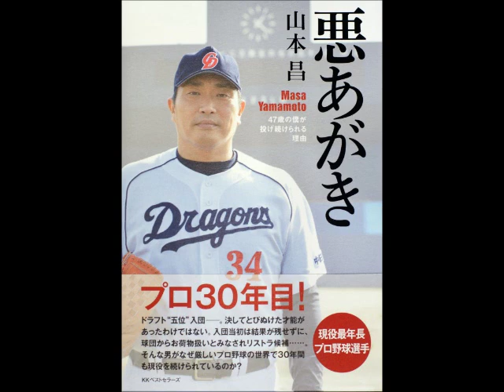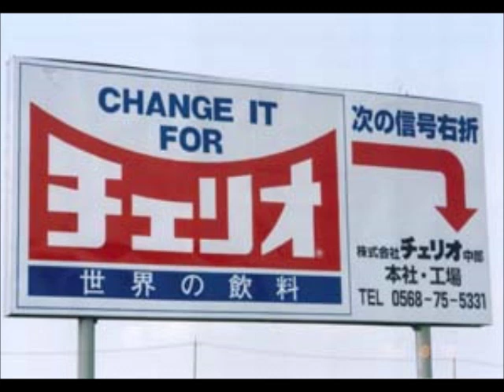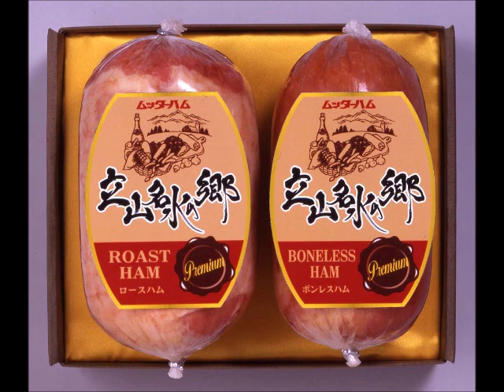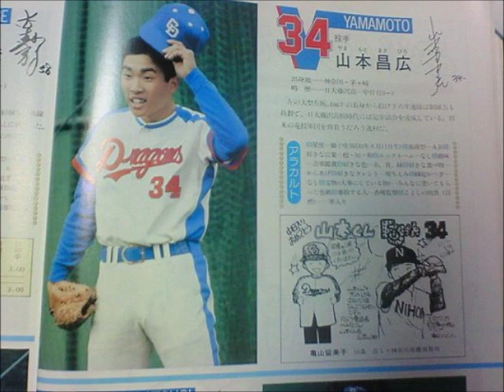【MIDI】中日ドラゴンズ歴代選手別応援歌メドレー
とりあえず知ってる限りの曲を詰め込みました。ヒットテーマ、球団歌等は除きます。